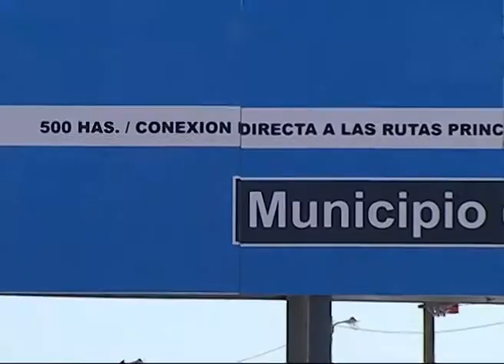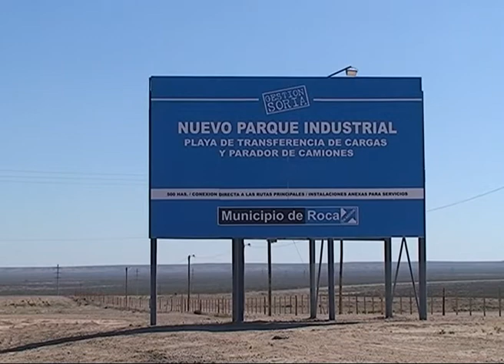Roca; parque industrial 2